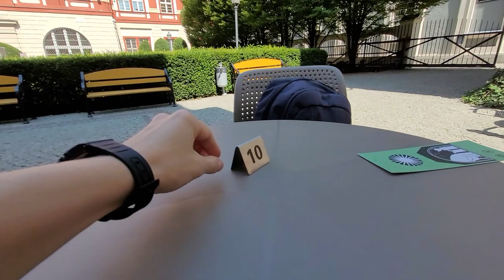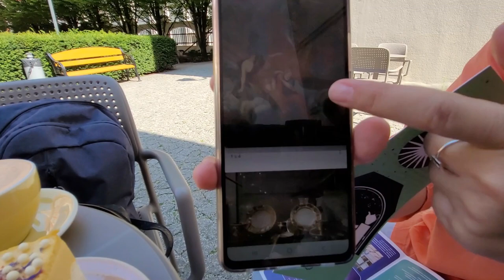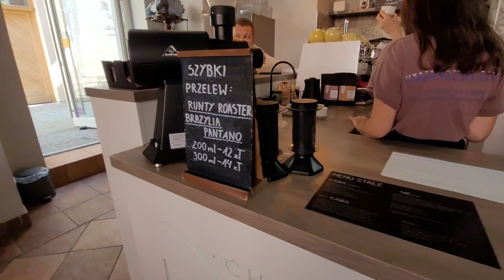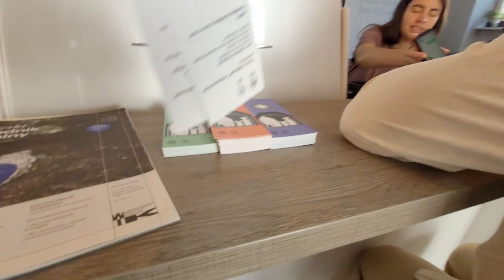ТОПОВОЕ КАФЕ/ГЛЮКИ ВО ВРОЦЛАВЕ/МЕРИДИАН/КРОКОДИЛ И ШАР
Привет!
Сегодня мы прямо от замечательного Университета пройдемся к очень душевному кафе в Лабиринте, где мы уже с вами бывали. По дороге от нас убежит гном, мы увидим крокодила с шаром и огромную стрекозу.
А кафе и правда, топовое! Так что, при просмотре, готовьте вкусняшки!
Пирожные и кофе там, что надо.